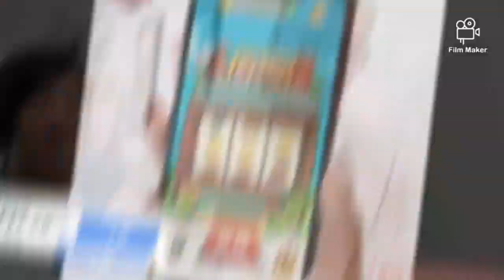Coin Master 全新廣告 | 這位麥克88， 你剛才攻擊我的「巴哈馬媽媽提基村莊」！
我的頻道是分享有關荒野亂鬥和其他有趣的分享!
CoinMaster是2020年至2021年最有創意的廣告。

還可以看以下影片:
Cardi B 兩段最新廣告
珍妮佛羅培茲分享為人人母歌手演員的心得